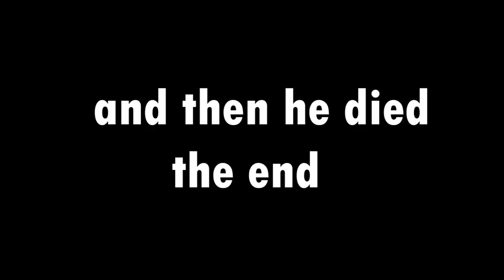VERY fast triangle dancing at incredible hihg speed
dancing triangle dancing even faster now wow